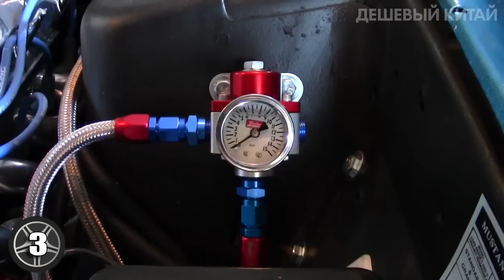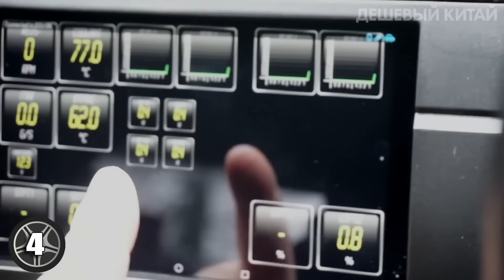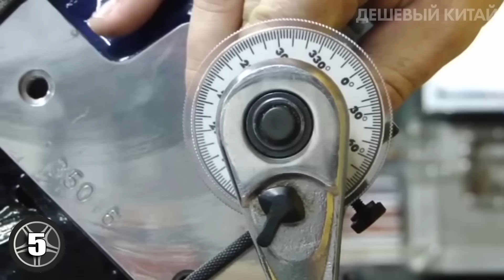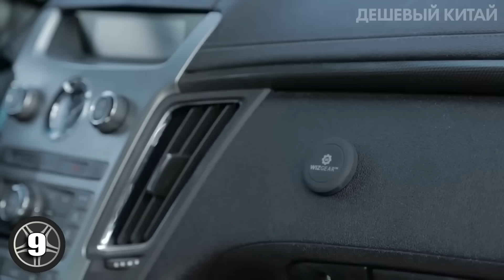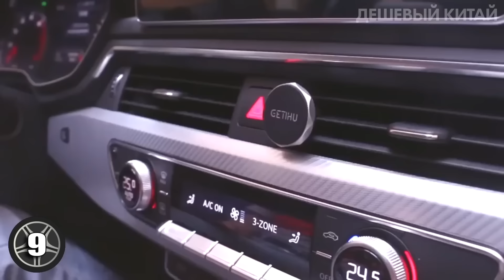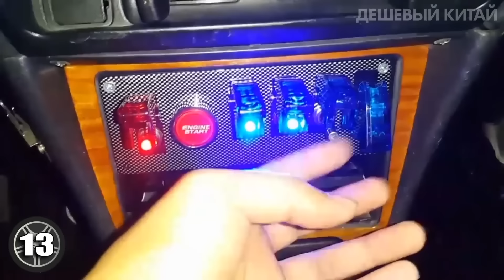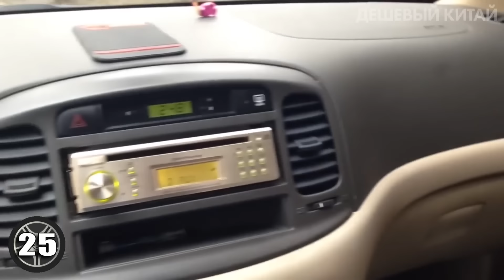ТЫ НЕ ЗАБУДЕШЬ ИХ! 28 НЕРЕАЛЬНЫХ АВТОТОВАРОВ С ALIEXPRESS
В этом ролике вы увидите подборку очень крутых автотоваров с Aliexpress. Товары для автомобиля из Китая можно приобрести гораздо дешевле, чем в магазинах вашего города, т.к вы покупаете напрямую у продавца. На Алиэкспреес очень много товаров для авто. Я покажу самые крутые ништяки, автоприбамбасы и гаджеты для вашего автомобиля. Вы найдете такие товары как регулятор давления топлива, разветвитель для прикуривателя, гараж капсула и многое другое. Поэтому заказывайте с aliexpress, при этом рекомендую пользоваться кэшбэк сервисом.